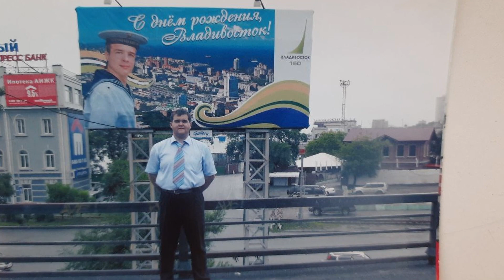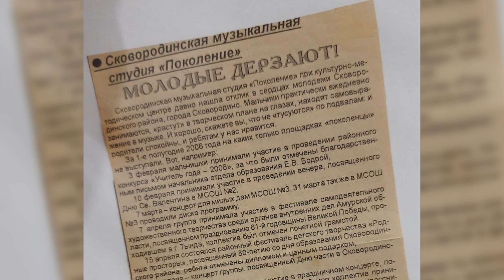В КАДРЕ: рок-группа «Вегас»